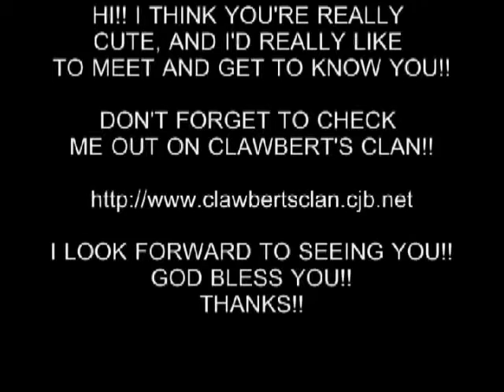HOT GIRL 66